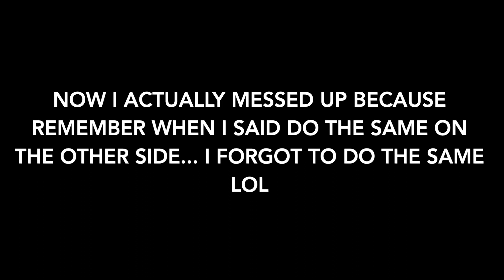circle any size tutrial in build a boat! micro block master builder secrets :O